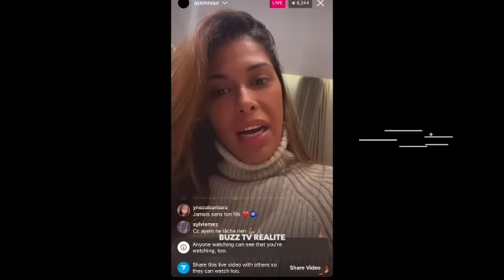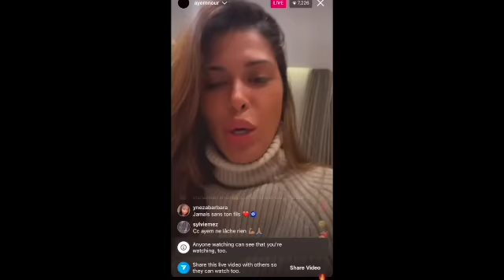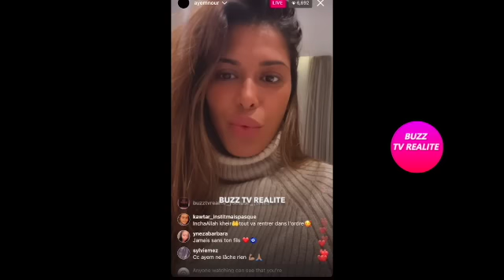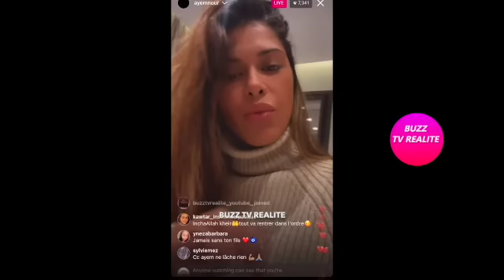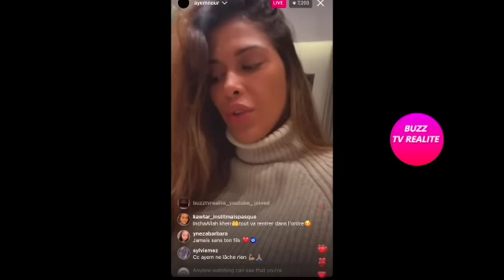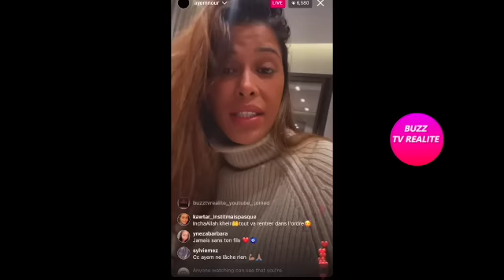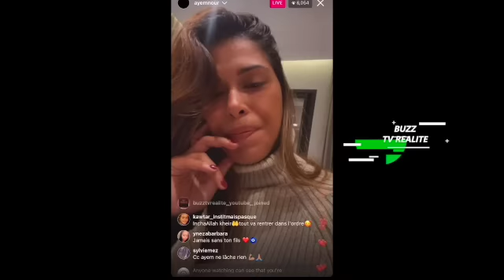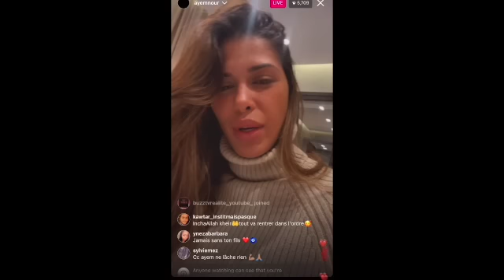LIVE D'AYEM QUI EST TOUJOURS BLOQUÉE AU MAROC AVEC SON FILS, ''JE N'EN PEUX PLUS!''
Live d'Ayem qui donne de ses nouvelles. depuis le MAROC